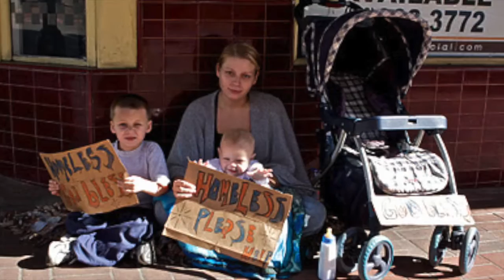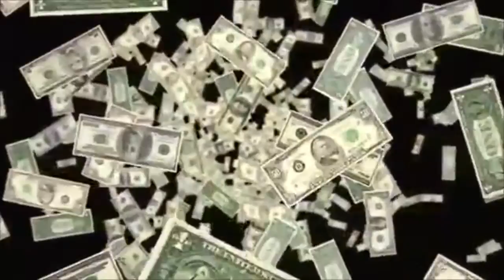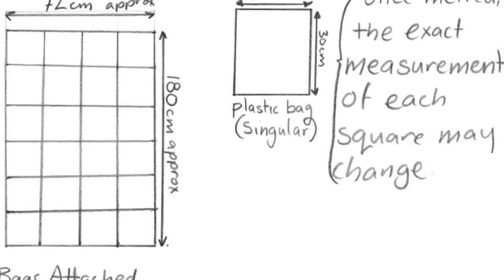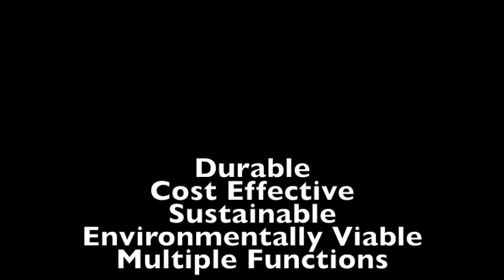The Homelit, Blankets for the Homeless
Documentary/ Promotional Film about the Homelit.